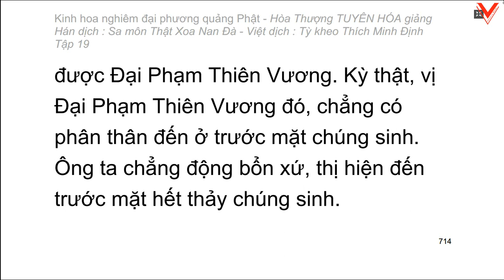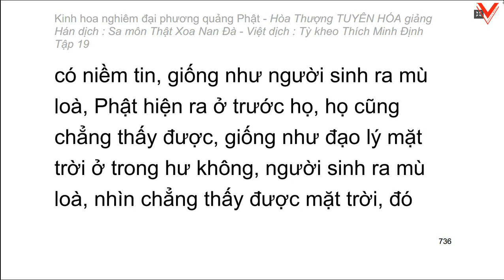Kinh hoa nghiêm - hoà thượng Tuyên Hoá giảng giải - Tập 19/25 (tiếp theo)